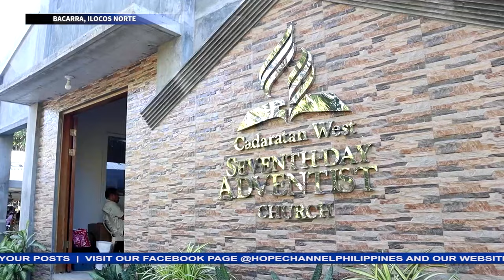Cadaratan West Seventh day Adventist Church, pormal nang inorganisa at itinalaga ng NLM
Pormal nang inorganisa bilang ganap na church o simbahan ang noon ay grupo ng mga Adbentista sa Bacarra, Ilocos Norte.
Pinangunahan ng Northern Luzon Mission ang nasabing church organization program ng bagong Cadaratan West Seventh-day Adventist Church.
Ang kwento ng nasabing simbahan na nagsimula lang magpulong sa ilalim ng isang punong mangga, bali1tang may pag-asa ni Sam Hilvano…